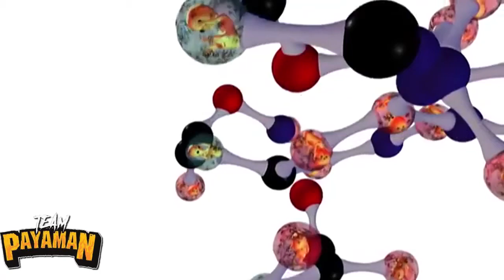DIG - Mudvayne (Cover by Team Payaman) version 10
(c)Team Payaman's respective channels, @mudvayne, @NET25TV